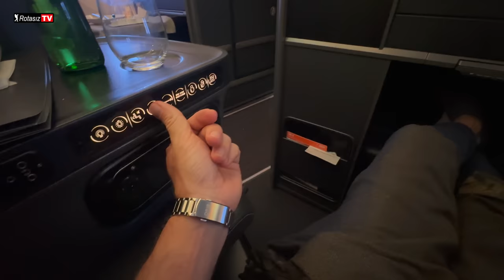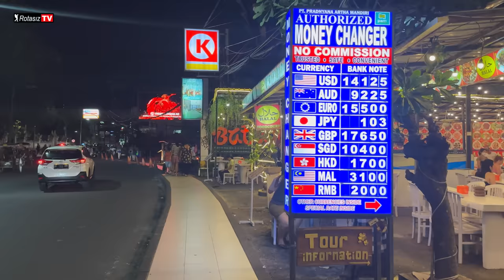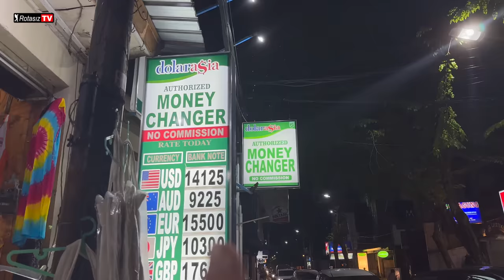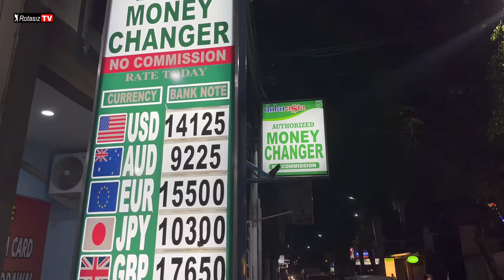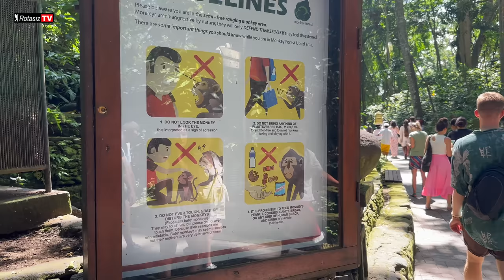Bali, Nusa Penida ve Ubud Gezimiz - 2023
Zülal'le çıktığımız iki aylık gezinin ilk durağı Bali. 1 Hafta Bali'yi gezdik. Videoda Seminyak, Kuta, Nusa Penida ve Ubud bölgesini göreceksiniz.

Adım Mehmet Genç ama sosyal medyada Rotasız Seyyah olarak biliniyorum. Fotoğrafçıyım ve 2010 yılından itibaren dünyayı gezmeye çalışıyorum. Bugüne kadar iki kitap yazdım. Hakkını vererek dünyayı gezmek için bir ömrün ancak yeteceğine inanıyorum.